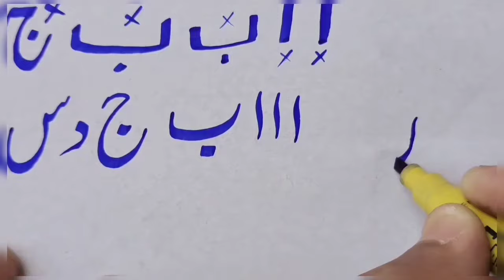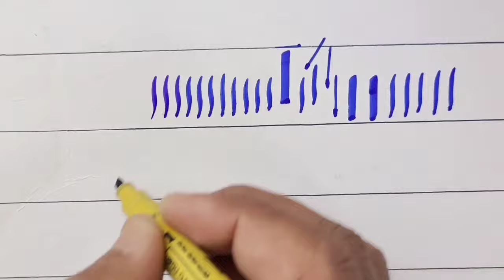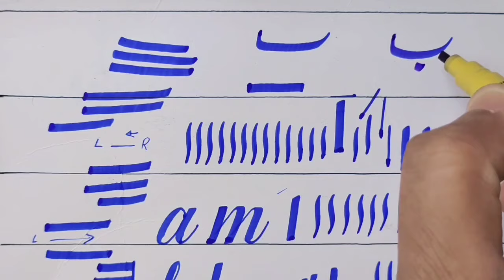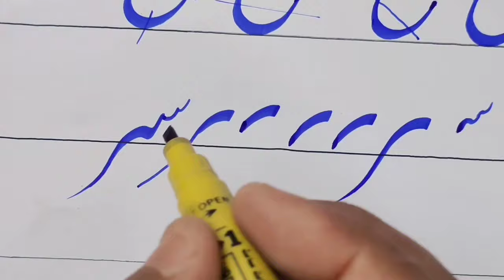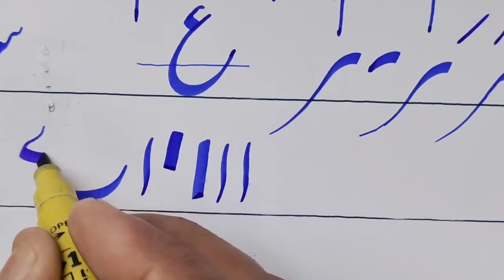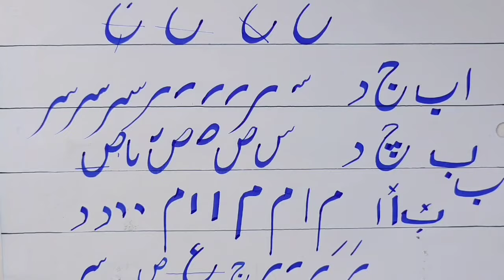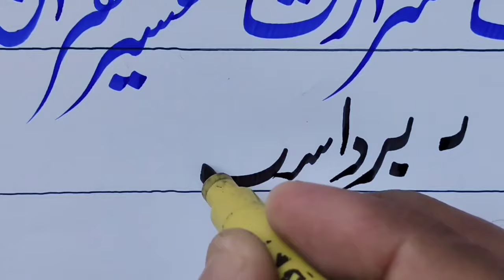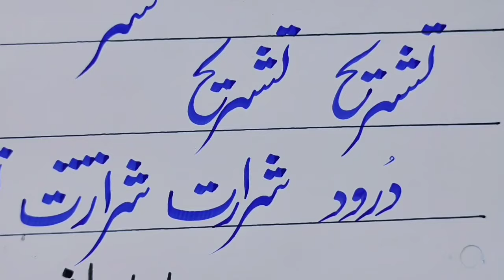How to use marker for beginners | cut marker use kerny ka tarika | urdu main marker use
marker tips in urdu
marker tips
marker tips and tricks
marker tips for beginners
marker tips for remarkable 2
marker tips for remarkable 1
marker tips remarkable
posca marker tips
cut marker tips urdu
cut marker for students
copic marker tips
ohuhu marker tips
cut marker for beginners
cut marker writing
cut marker english writing
cut marker use
cut marker calligraphy
cut marker writing 604
cut marker calligraphy english
cut marker heading
cut marker design
cut marker se kaise likhate hai

marker used for beginners

marker sy likhny ka asan treen tarika
urdu marker
urdu marker handwriting
urdu marker
urdu marker calligraphy

how to use marker in english
how to use marketplace on facebook
how to use marquee tag in html
how to use markhor medal in pubg
how to use marker in urdu